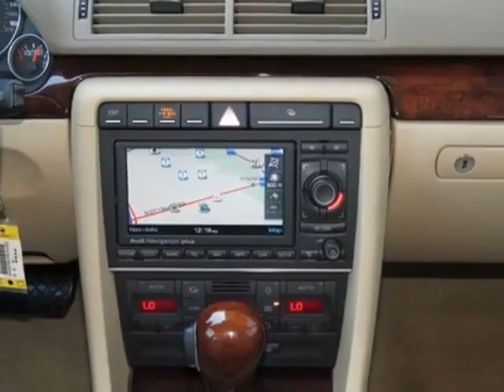2008 Audi A4 4dr Sdn CVT 2.0T FrontTrak Sedan - Phoenix, AZ